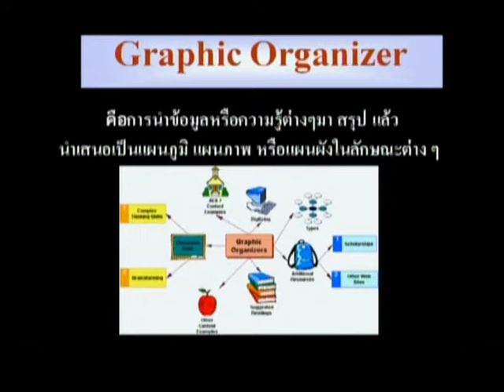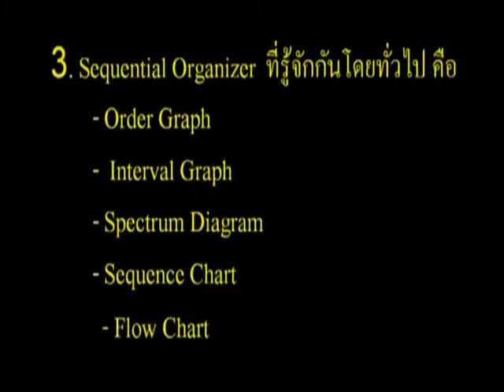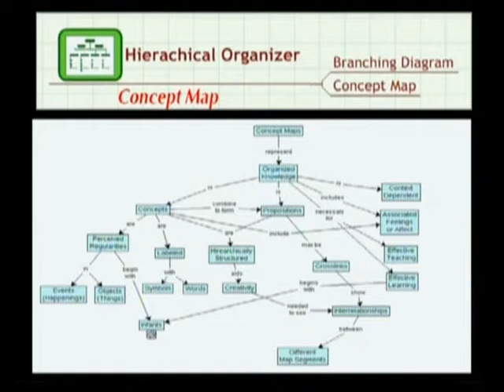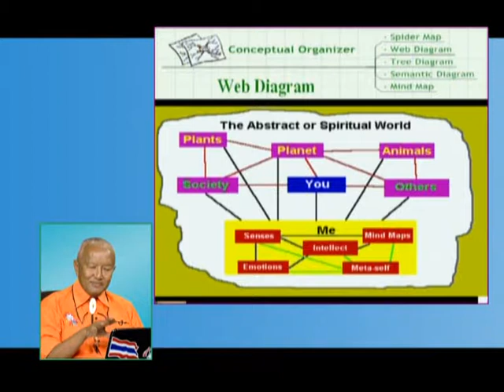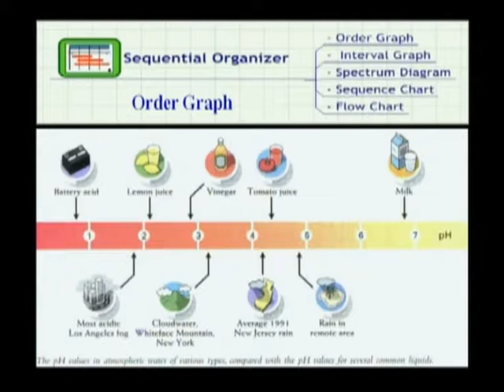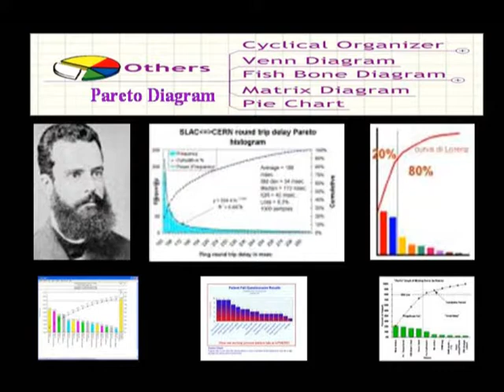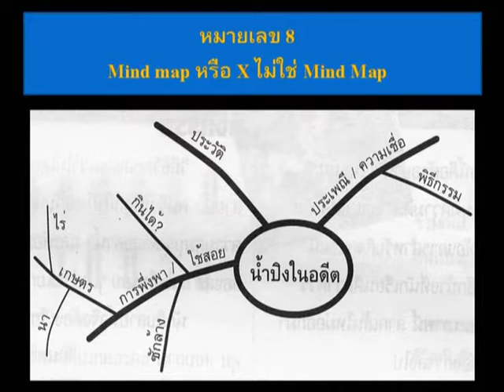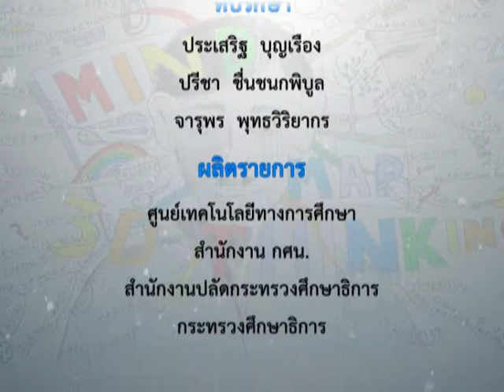(กศน.) ความแตกต่างระหว่าง Mind Map กับเครื่องมืออื่น ๆ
รายการ Mind Map ปลดล็อคความคิด ให้ความรู้เกี่ยวกับการพัฒนาศักยภาพสมองของมนุษย์ ที่สามารถพัฒนาด้วยเครื่องมือที่เรียกว่า Mind Map